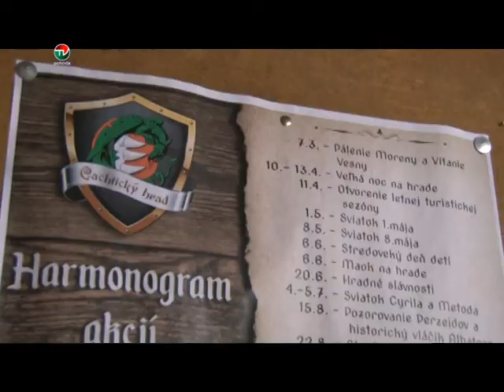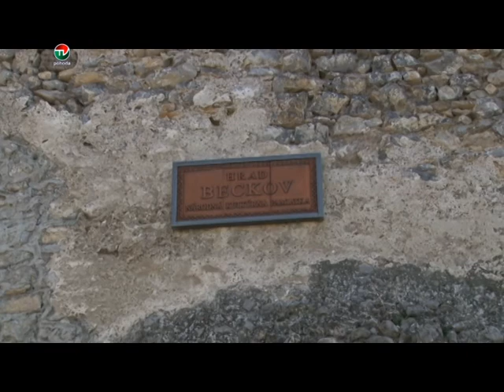ZATVORENE HRADY V OKOLI